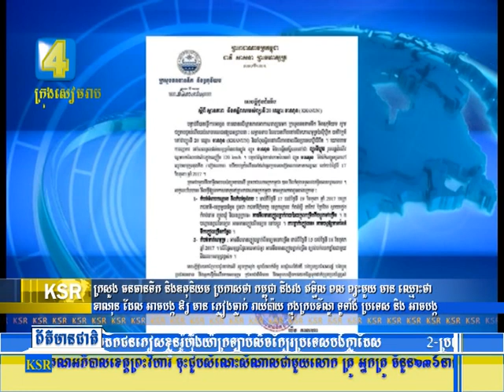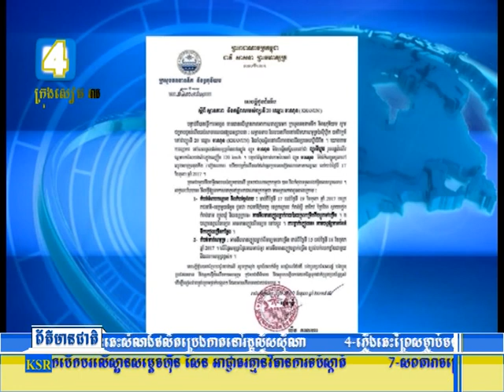ក្រសួង ធនធានទឹក និងឧតុនិយម ប្រកាសថា កម្ពុជា នឹងរង ឥទ្ធិល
ក្រសួង ធនធានទឹក និងឧតុនិយម ប្រកាសថា កម្ពុជា នឹងរង ឥទ្ធិល ពល ព្យុះមួយ មាន ឈ្មោះថា ខាណុន ដែល អាចបង្ក ឲ្យ មាន ភ្លៀងធ្លាក់ រាយប៉ាយ ក្នុងក្របខ័ណ្ឌ ទូទាំង ប្រទេស និង អាចបង្ក ឲ្យមាន ជំនន់ ទឹកភ្លៀង ច្រើនកន្លែង ចាប់ពី ថ្ងៃទី ១៥ ដល់ ១៩ ខែតុលា  ៕